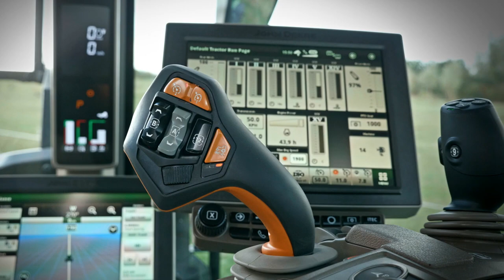7R8R Perfection in the making Comfort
7R8R Perfection in the making  Comfort